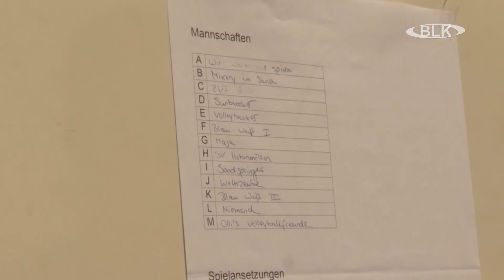Beach Volleyball Cup in Zeitz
Die Volksbank Halle hatte zum diesjährigen Beach-Cup - alle Sportbegeisterten in den Zeitzer Schlosspark eingeladen. Übrigens fand dieses Turnier bereits zum 8. Mal statt. 14 Mannschaften kämpften hier um Punkte und Pokale.